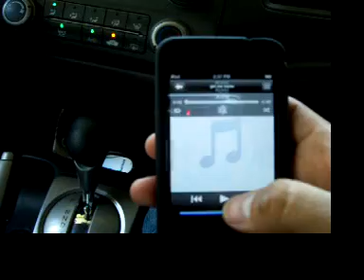My 2 D3's jammin (Blackstreet featuring foxy brown - get me home) (screwed and chopped by me)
a song screwed and chopped by me. this song hits HARD on my subs.